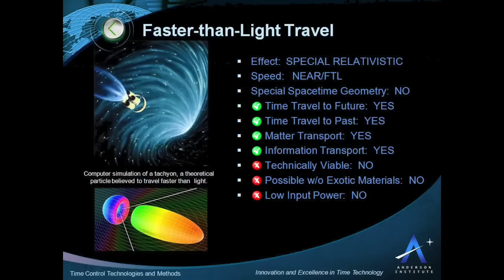Viajes en el tiempo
la mejor explicación de como viajar en el tiempo